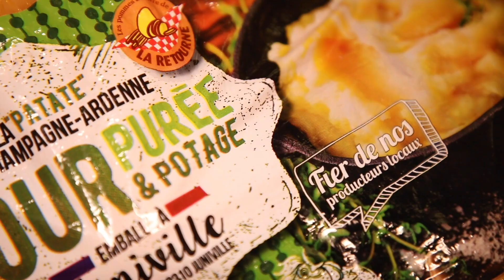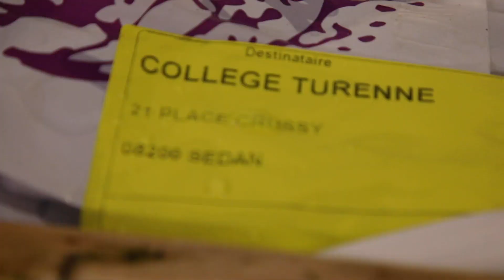La Légumerie départementale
Destinée à approvisionner les établissements scolaires à proximité en légumes frais et de saison, la première légumerie collective a été inaugurée en septembre 2019 dans les locaux du collège Le Lac de Sedan. Le principe ? Les légumes sont lavés, épluchés, découpés en fonction des besoins puis mis sous vide pour être livrés et consommés en restauration collective.